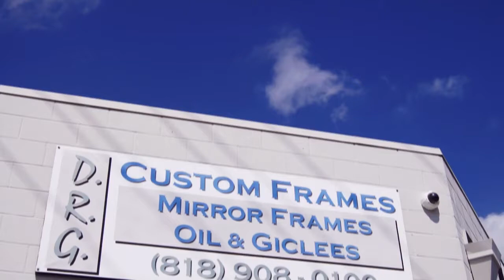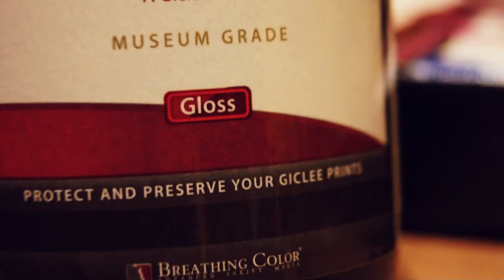Star Wars Art Hand Embellishing Process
This is the Star Wars Han Solo in Cockpit Art. It is printed on a 55x36 Canvas Lyve by Breathing Color. It is then taken to the stretch framer DRG in Van Nuys CA.

It is sprayed to protect from scratches during the embellishing. The first coat is the varnish Glamour 2 by Breathing Color. I do not water it down because I am using it for texturizing. Then the last coat is The High Gloss Finish TImeless also by Breathing Color.

It is signed and now for sale and on display at Halo13 store in Burbank CA.